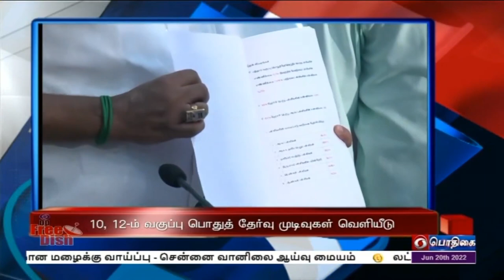பொதிகை இரவு 7.00 மணி தலைப்புச் செய்திகள் [20.06.2022]PodhigaiTamilNews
1)    லட்சக்கணக்கானோரின் கனவுகளை நிறைவேற்றும் நகரமாக பெங்களூரு திகழ்கிறது - ஒரே பாரதம், உன்னத பாரதம் திட்டத்தின் பிரதிபலிப்பாகவும்  விளங்குகிறது என்று  பிரதமர் நரேந்திரமோதி புகழாரம்

2)  டிஜிட்டல் இந்தியா திட்டம் மக்களின் வாழ்க்கை முறையை எளிதாக்கியுள்ளது -மத்திய உள்துறை அமைச்சர் அமித்ஷா பெருமிதம்

3)   ஆரோக்கியமான இந்தியா என்ற இலக்கை எட்ட நடவடிக்கை - மத்திய சுகாதாரத்துறை அமைச்சர் மன்சுக் மாண்டவியா

4) நுகர்வோரின் புகார்களுக்கு விரைந்து தீர்வு காண மத்திய - மாநில அரசுகள் இணைந்து செயல்பட வேண்டும் - மத்திய அமைச்சர் பியூஷ் கோயல் வலியுறுத்தல்.

5) தமிழகத்தில் பத்தாம் வகுப்பு மற்றும் ப்ளஸ் டூ பொதுத் தேர்வு முடிவுகள் வெளியீடு - பத்தாம் வகுப்பில் 90 புள்ளி பூஜ்யம் ஏழு சதவீதம் பேரும், 12-ம் வகுப்பில்  93 புள்ளி ஏழு ஆறு சதவீதம் பேரும் தேர்ச்சி.